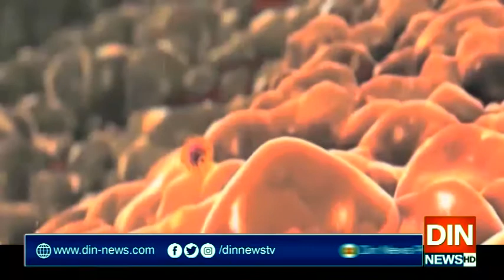خطرناک وائرس پر قابو پانے کی کوششیں رنگ لانے لگیں